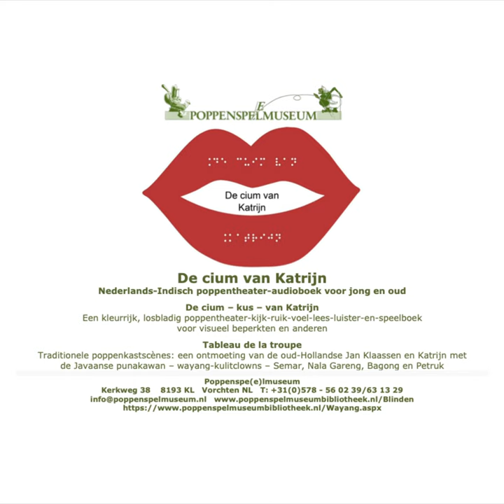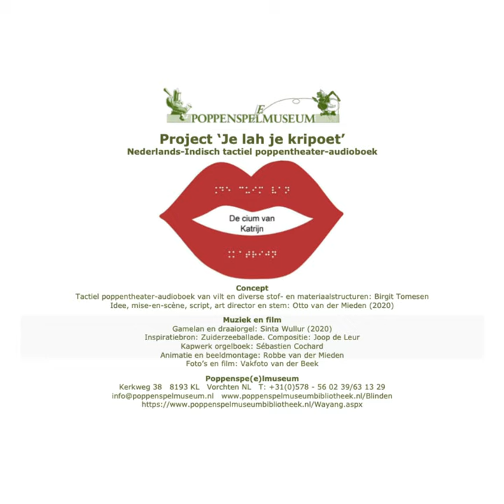Film 'De cium van Katrijn' IV: gamelan en draaiorgel (comp. Sinta Wullur)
De cium - kus - van Katrijn
Een Nederlands-Indisch poppentheaterboek.
Concept: Otto van der Mieden (2020)